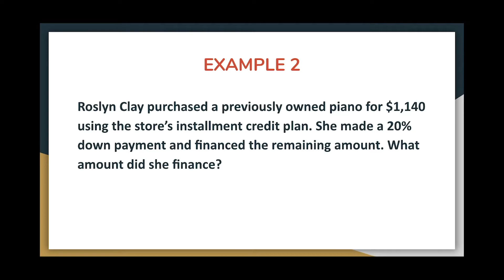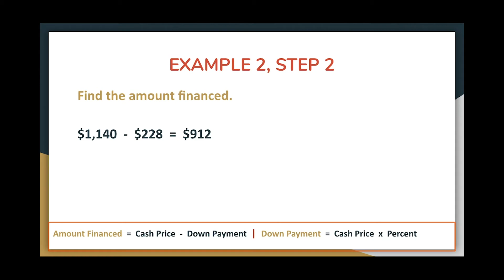8.2 Video #3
Third in a series of videos for Unit 8, Lesson 2 for Financial Literacy students at Tioga High School. You should
1) watch the Presentation video
2) work the problems, and
3) then watch the corresponding Demonstration video
There are a total of 6 videos for 8.2.